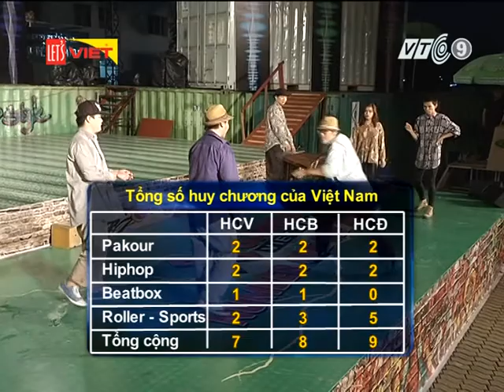Xgames Việt Nam- Đồng hành số 10-Những gương mặt nổi bật mùa giải 2013